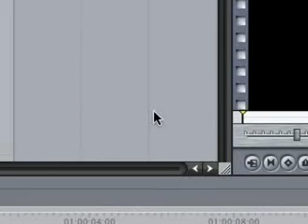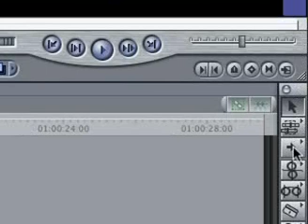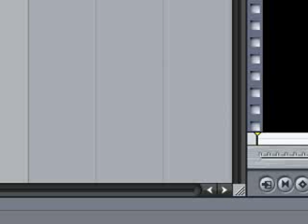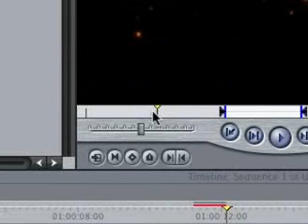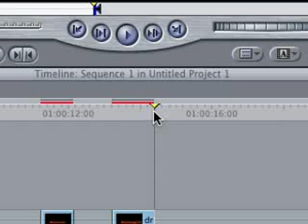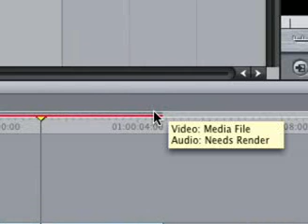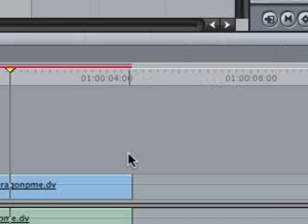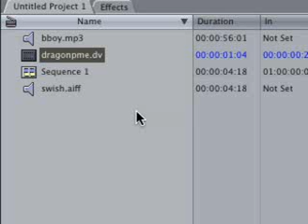Final cut pro tutorials, Basics - Dragonpme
some basic information for people who wanna see what final cut pro does! :)